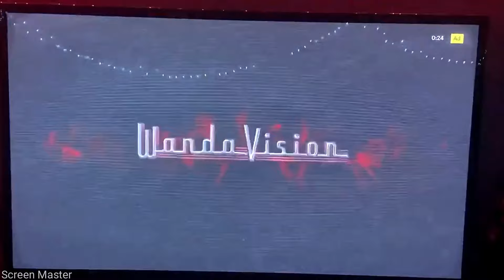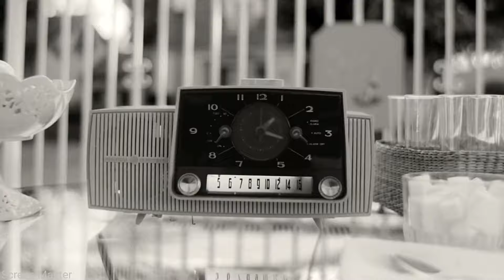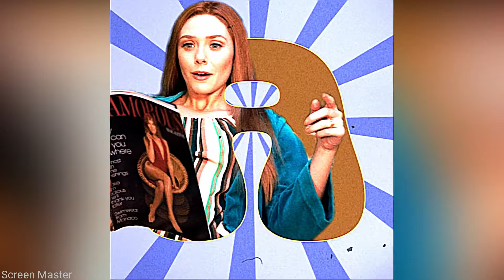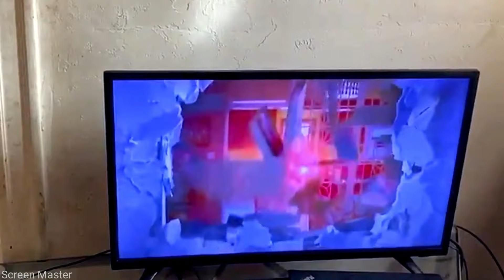WandaVision All Trailers, TV Spots, Promos + Sneak Peek 1 | Disney+ [HD]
WandaVision All Trailers, Spots Promos + Sneak Peek 1 (Until Release) | Disney+ [HD Color Regraded]
(Sneak Peek 2 is blocked by copyright)

Property of Marvel Studios and Disney+.